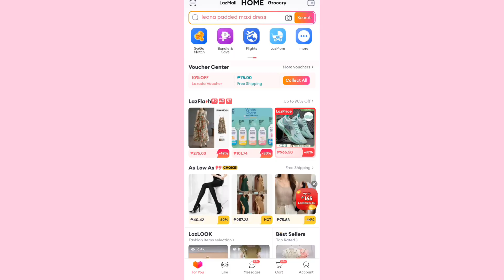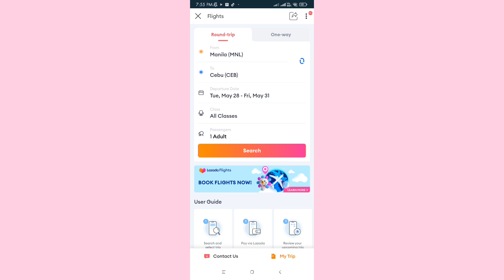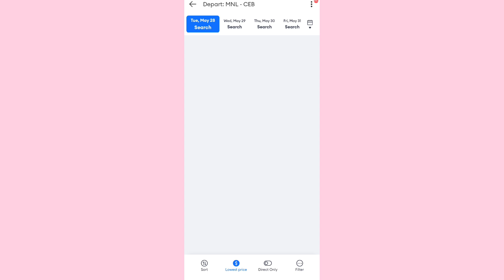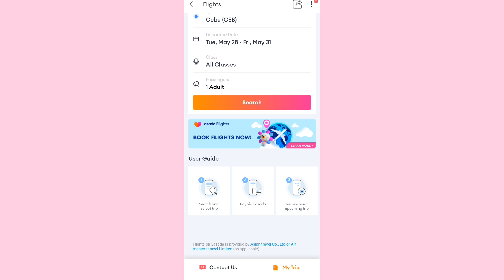HOW TO BOOK FLIGHT IN LAZADA? Pwede ka na makupumunta sa ibang bansa gamit lang ang lazada!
Di ko alam na meron palang ganito sa lazada. Base sa research ko last 2021 meron na nito di ko lang sure kung nawala ba sya or dahil sa ngayon lang ako ulit nag update ng lazada kaya lumabas na sya.. pero ayun nga para sa mga mahilig magshopping at magtravel pwede nyo sya itry.